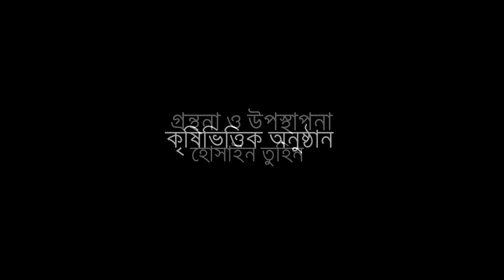নবীন খামারীর আধুনিক ও পরিকল্পিত গরু মোটাতাজাকরন প্রকল্প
মো: রাকিব সাহেব একজন নবীন খামারী। তিনি নবীন হলেও বেশ অভিজ্ঞ। তিনি গড়ে তুলেছেন একটি আধুনিক ও পরিকল্পিত গরুর খামার। তিনি তার খামারটি গড়ে তুলেছেন সিরাজগঞ্জের কামারখন্দ থানার রায়দৌলতপুর গ্রামে। তিনি তার খামারে বেশ কিছু ষাঁড় গরু মোটাতাজা করছেন। আজ আমরা দেখব রাকিব সাহেবের খামার এবং জানব তিনি কিভাবে তার গরুগুলি পালন করেন।